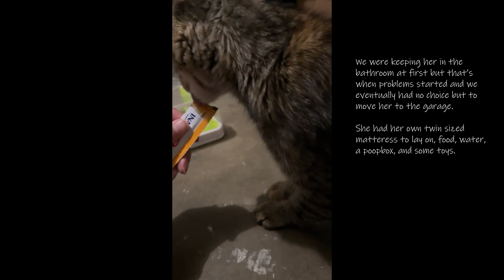We finally found someone to adopt the cat we rescued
Dedicated to Pumpkin Spice Cat

- Perserverance: The word perseverance (correctly pronounced [ pur-suh–veer–uhns ]) is often mispronounced with an r sound in the second syllable, and then misspelled perserverance as a result of that mispronunciation. The easiest way to remember how to correctly spell perseverance is to break it into parts: per-sever-ance. You can remember these three parts with the expression “Per several of my aunts, perseverance is important.”